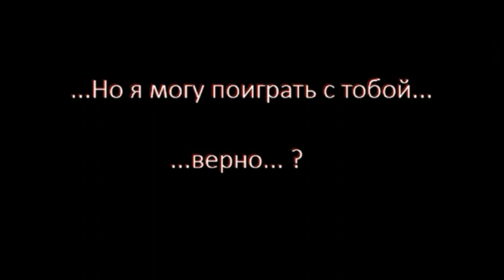Como descargar sally.exe SIMULADOR para Android mediafire (con sonic.exe xd )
APK DESCARGENLO Y COMPARTAN ESTE VIDEO